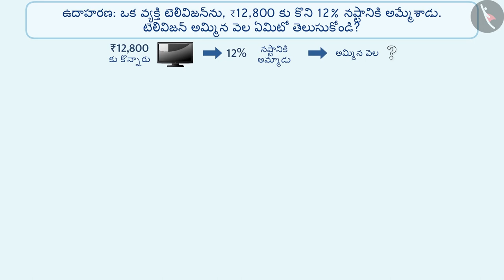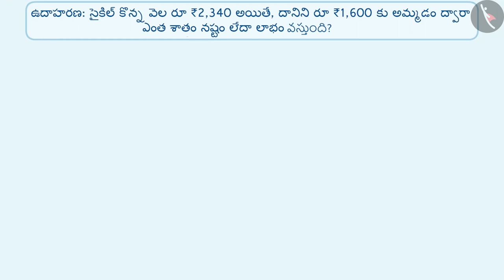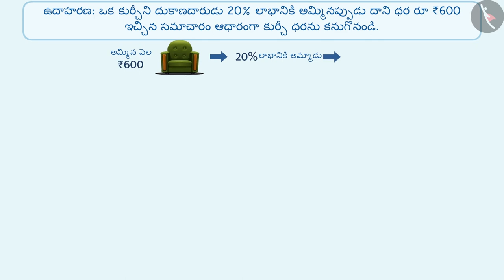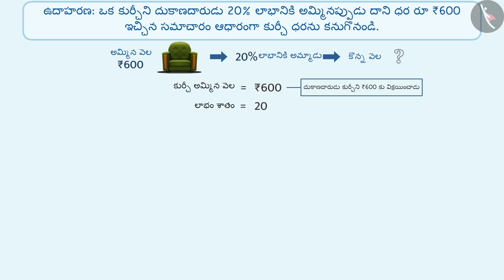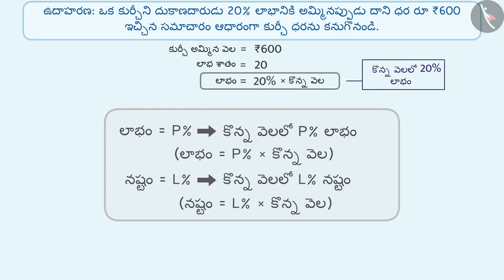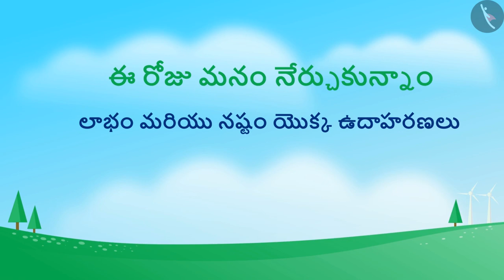లాభం మరియు నష్టం|Part 2/3|Profit and Loss|Telugu|Class 7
"లాభం మరియు నష్టం|Part 2/3|Profit and Loss|Telugu|Class 7 | నిష్పత్తి మరియు అనుపాతం | कक्षा 7 | NCERT | రాశులను పోల్చడం

Representation of Rational Numbers on Number Line | Ratio and proportion | Grade 7 | NCERT | Comparing quantities

Welcome to part 2 of Profit and Loss. In this video, we will discuss various examples of Profit and Loss.